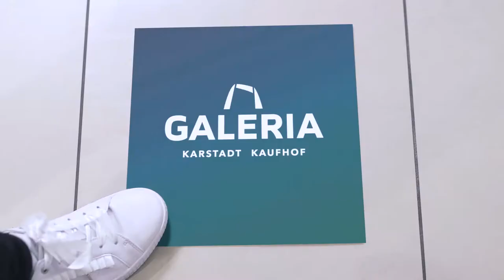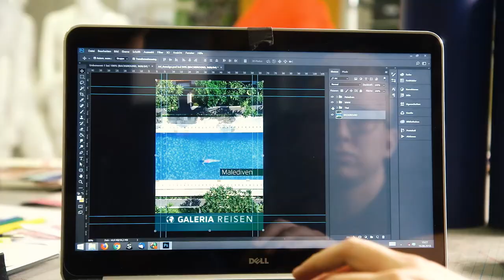Galeria Karstadt Kaufhof - Recruiting Video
This recruiting video was produced for Galeria Karstadt Kaufhof GmbH. All shot on location, using in-camera tricks, match cuts and a young/social media like visual approach. DOP: Saschko Frey, Concept development and script by Side Door Hippies.